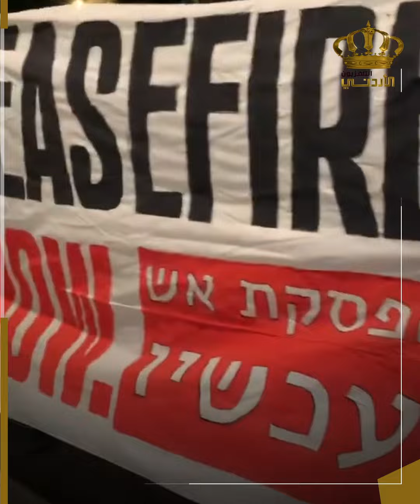متظاهرون متضامنون مع الأسرى الإسرائيليين يغلقون شارعا رئيسيا بتل أبيب لأول مرة منذ بدء الاحتجاج